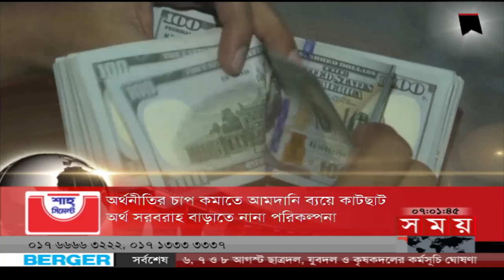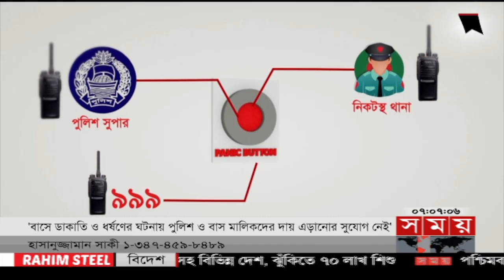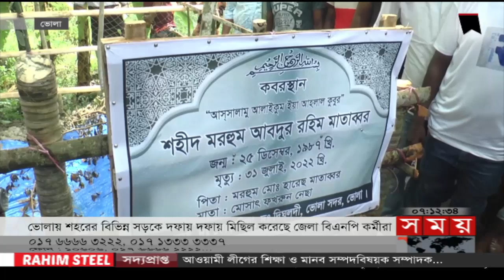সন্ধ্যার সময় | সন্ধ্যা ৭টা | ০৪ আগস্ট ২০২২ | Somoy TV Bulletin 7pm | Latest Bangladeshi News